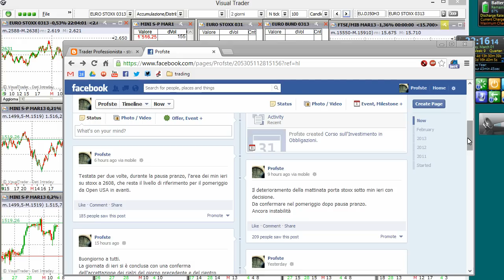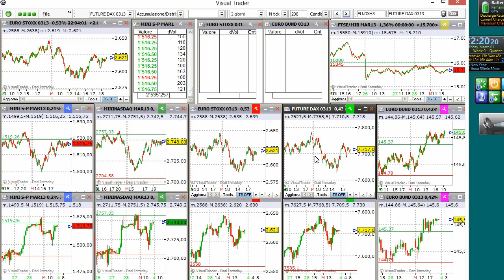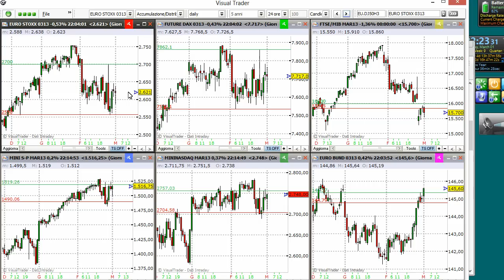Video Analisi Mercati Finanziari profste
Giunta al suo quinto anno consecutivo, l'analisi proposta da Stefano Bargiacchi si conferma come l'appuntamento fisso piu' amato nel panorama del trading italiano.